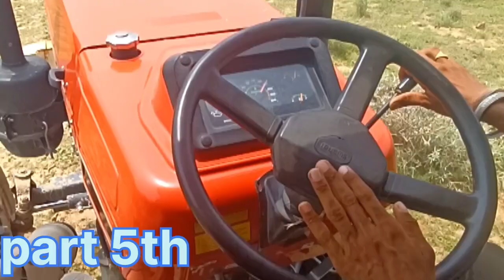सड़क के किनारे बारिश से बने गड्ढे में मिट्टी भराई की /5th part /